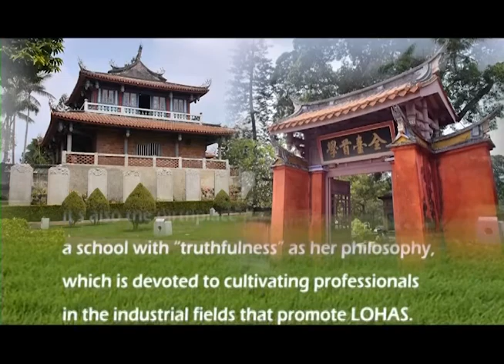Chia Nan University of Pharmacy ＆ Science